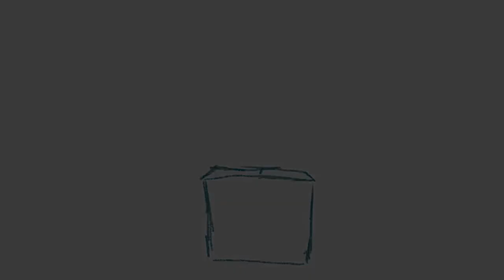Animation Course Level 1 Reel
So I took the Animation Level 1 course over the summer and here are some of the animations I made for it